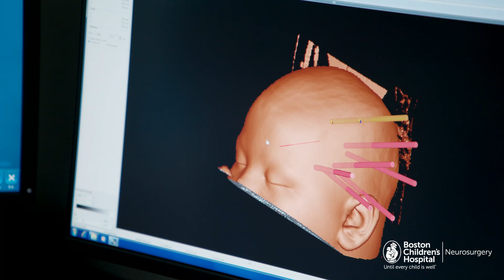Caregiver profile: Scellig Stone, MD, PhD, FRCSC | Boston Children's Hospital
Like all neurosurgeons, I began my training on adults, but over time, my heart told me that I wanted to treat children. I just found pediatrics so rewarding.” Meet Scellig Stone, MD, pediatric neurosurgeon at Boston Children’s Hospital. Learn why he says that the new technologies available at Boston Children’s allow him to perform surgery more accurately and safely for young patients.

The Department of Neurology at Boston Children’s Hospital cares for infants, children and adolescents with all types of neurologic and developmental disorders.